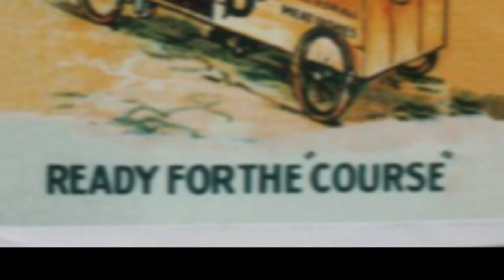FIlm caisse à sav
Film de la course de caisse à savon de Saint-Eloy (29) disputée le 20 juin 2009.
Course organisée par le comité d'animation de Saint-Eloy.